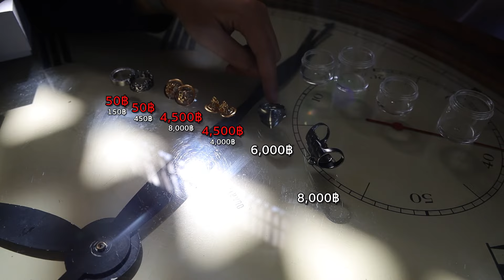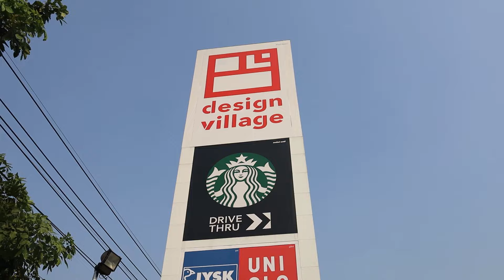บอสทำไร Ep.7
ทำไรดี